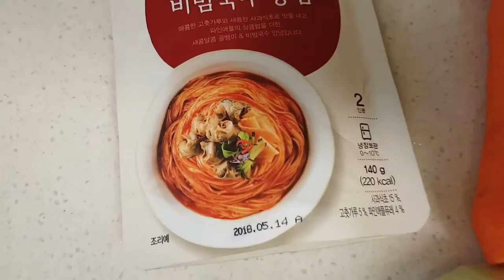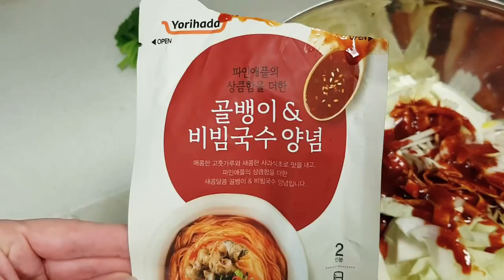Я готовлю дома? Какие блюда? Корейская кухня- улитки с овощами!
Если вам нравится такая тематика- готова иногда выкладывать подобные видео ;)